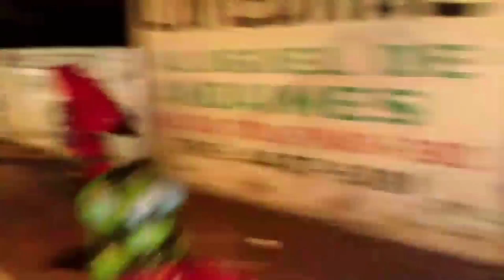MELHORES SALTOS E PASSINHOS DO FOFÃO, BEN10, CHAVES E PATATÁ.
MELHORES SALTOS E PASSINHOS DO FOFÃO, BEN10, CHAVES E PATATÁ NO TRENZINHO EXPLOSÃO, LIKE, LIKE, LIKE

🌟 Seja Bem-Vindo 🌟

🔸 Aqui Você Encontra-rá Vários Vídeos Super Legais Dos Alegres e Divertidos Personagens das Carretas e Trenzinhos da Alegria, Vídeos Em Alta Qualidade, Super Legais e Super Divertidos.